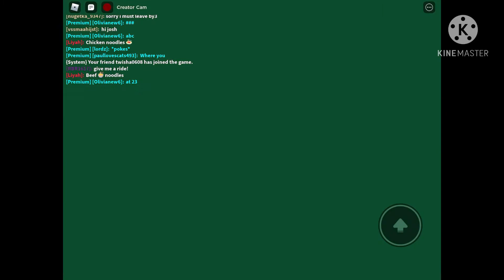A Secret In Brookhaven’s Camping Update